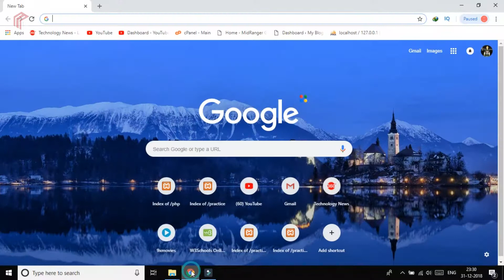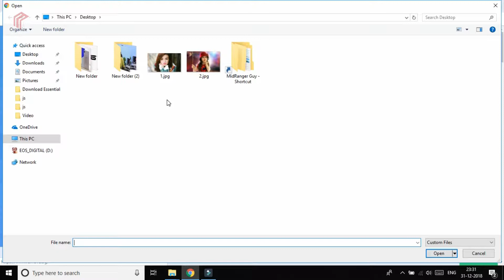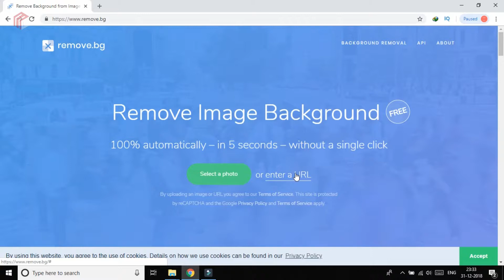Remove Your Image Background in Just 5 sec in Any Device [HINDI]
5 Second  में बैकग्राउंड रिमूव कीजिये  | Remove Your  Image Background in 5 Second | [HINDI]

In this video I show you how to remove image background just in 5 second.

Query Solved:-

 remove background
 transparent background photoshop
background remove with out photoshop
background eraser tool
image editing